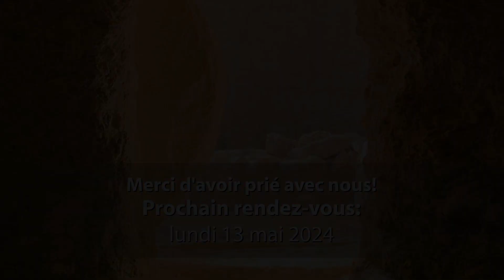Prière du soir avec Les Pauvres de Saint-François / 9 mai 2024 / Temps pascal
Hymne pascale
Sans avoir vu

Sans avoir vu, nous le croyons: Christ accomplit sa promesse.
Christ est vraiment ressuscité, il est pour nous renaissance.
L'Esprit du Fils en est témoin, ardent Désir vers le Père.
Alléluia, alléluia! Christ est pour renaissance.

Christ s'est levé d'entre les morts et nous entraîne en sa Gloire.
Christ en sa chair est exalté, il est pour nous espérance.
Pourquoi chercher parmi les morts le coeur vivant de la terre?
Alléluia, alléluia! Christ est pour nous espérance.

Ce jour que nous sentons lever comme un soleil illumine.
Christ en nos coeurs jaillit le feu, Amour brûlant de la Pâque.
Sur nos chemins sois le flambeau qui à la nuit fait violence.
Alléluia, alléluia! Amour brûlant de la Pâque.

Psaume 32 B
Antienne:
 Ne craignez pas!
 Je m’en vais, mais je reviens vers vous!
 Je ne vous laisserai pas orphelins, alléluia, alléluia!

Heureux le peuple dont le Seigneur est le Dieu,
heureuse la nation qu'il s'est choisie pour domaine!
Du haut des cieux, le Seigneur regarde:
il voit la race des hommes.

Du lieu qu'il habite, il observe
tous les habitants de la terre,
lui qui forme le cœur de chacun,
qui pénètre toutes leurs actions.

Le salut d'un roi n'est pas dans son armée,
ni la victoire d'un guerrier, dans sa force.
Illusion que des chevaux pour la victoire:
une armée ne donne pas le salut.

Dieu veille sur ceux qui le craignent,
qui mettent leur espoir en son amour,
pour les délivrer de la mort,
les garder en vie aux jours de famine.

Nous attendons notre vie du Seigneur:
il est pour nous un appui, un bouclier.
La joie de notre cœur vient de lui,
notre confiance est dans son nom très saint.

Le plan du Seigneur demeure pour toujours,
les projets de son cœur subsistent d'âge en âge.
Que ton amour, Seigneur, soit sur nous
comme notre espoir est en toi !

Le Répons

R/   Nous acclamons, Seigneur,
      la splendeur de ta gloire éternelle!

V/   À toi, Seigneur, le Règne,
       la primauté sur l'univers!   R/

V/   C'est toi, le Maître de tout:
       nous voici pour te rendre grâce.   R/

Cantique de Siméon
Antienne:
     Roi de gloire, Dieu de l'univers,
     toi qui montes au plus haut des cieux,
     ne nous laisse pas orphelins,
     envoie-nous Celui que le Père a promis,
     l'Esprit de vérité, alléluia.

Maintenant, ô Maître souverain, +
tu peux laisser ton serviteur s'en aller
en paix, selon ta parole.

Car mes yeux ont vu le salut
que tu préparais à la face des peuples :

lumière qui se révèle aux nations
et donne gloire à ton peuple Israël.

pour les siècles des siècles. Amen.

Cantique à la Vierge Marie

Réjouissez-vous dans les cieux,
Jésus sort du tombeau glorieux.
Libre et maître de la mort, votre enfant
vous est apparu triomphant.
   Réjouissez-vous...

Régnez avec lui dans les cieux,
vous demeurez sa Mère en tous lieux;
vous le souteniez enfant dans vos bras
et guidiez chacun de ses pas.
     Régnez avec lui...

Et conduisez-nous dans les cieux:
c’est là le plus ardent de nos vœux!
Pour mériter le bonheur des élus,
nous suivrons le pas de Jésus.
   Et conduisez-nous...